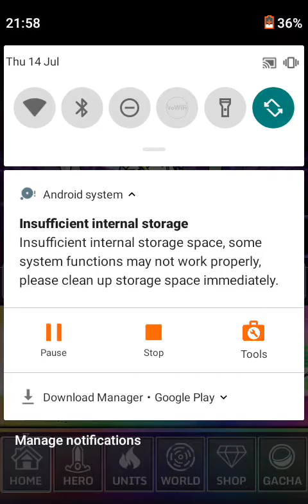New Teammates (Gacha World)